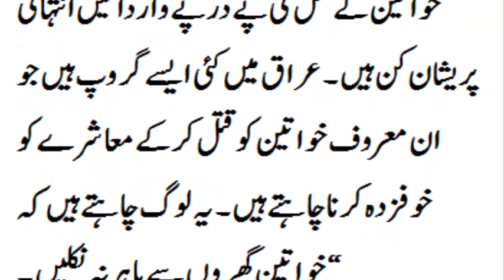Tara Fares death: Iraqi model and Instagram star shot dead in Baghdad